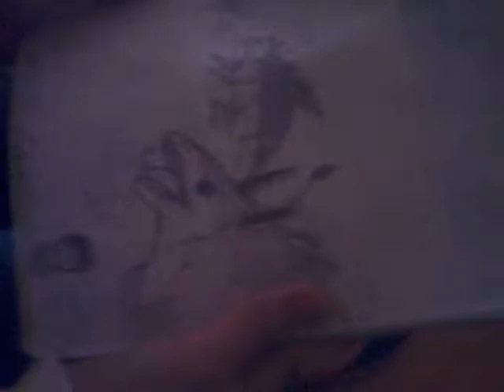Thespian Banquet South Lake style 2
this is what happens when its the first day of summer in a somewhat small house with a camera